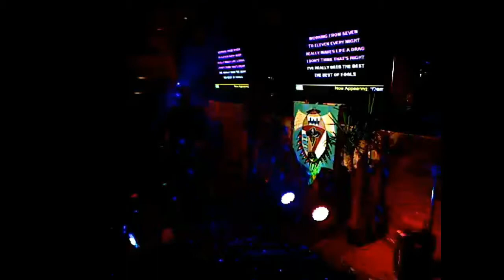KARAOKE SURVIVOR FINALS Round #2 DEMY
It's THE FINALS of KARAOKE SURVIVOR!